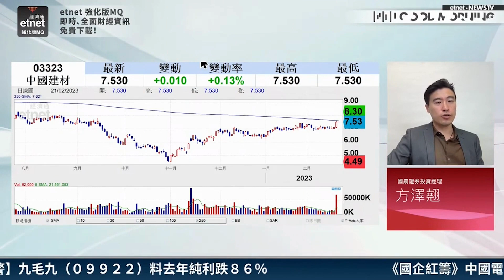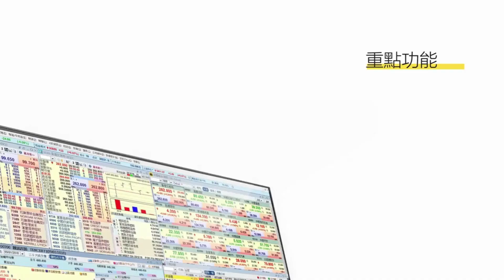【3分鐘熱炒股點評】中建材(3323)曾逆市升逾2% 買入時機到？方澤翹：水泥股首選中建材！｜嘉賓：方澤翹｜2023-02-21│開市GoodMorning節目精華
【亞洲最矚目財經講座】陶冬看「2023年：政策轉變之年」與您分析環球市場焦點、中國宏觀經濟、香港樓市前景

【嘉賓】
國農證券投資經理 方澤翹

【時間分段】
00:00 片頭
00:09 三大水泥股250天線阻力較大
01:09 中國建材(03323)突破此水平可追入！
01:57 收息非買入考慮！

【內容簡介】
水泥股繼續走強，華潤水泥(01313)一度升逾4%，中建材(03323)、海螺水泥則曾升逾2%，憧憬兩會有利好基建政策出台，加上有券商指水泥價格近一年來持續下跌以及內地需求穩步恢復，水泥股可重新看好？截至10時45分，中建材於現貨主板市場錄得逾3000萬淨主動買入，大戶買沽比率達79:21，明顯配股股價上升動力，今早曾一度突破250天線，反映技術走勢轉好，股價向上空間大？方澤翹表示，基建股於兩會前值得憧憬，水泥股之中，首選中建材，建議突破此水平才追入！

原片：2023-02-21｜美團在港招聘 | 基建股偷步炒上 水泥股一併起動？政策轉向 手遊股現曙光？｜嘉賓：方澤翹｜開市Good Morning｜etnet